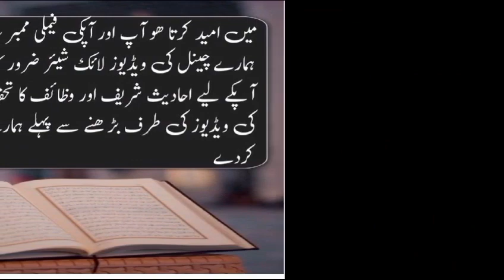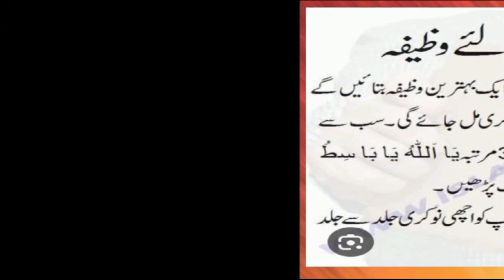Powerful Wazifa For Job In 3 Days | نوکری کے لیے وظیفہ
Powerful Wazifa For Job In 3 Days | نوکری کے لیے وظیفہ | Powerful Wazifa For Job

Islamic World Aim is to share the authentic TRUE KNOWLEDGE of Islam (Quraan & Sunnah) which benefit Mankind In Sha Allah.  please join The Islamic World for Daily Quraan and Sunnah, to enlighten your ways. (We are not belongs to any sect but learner (students) of Quraan and Sunnah.